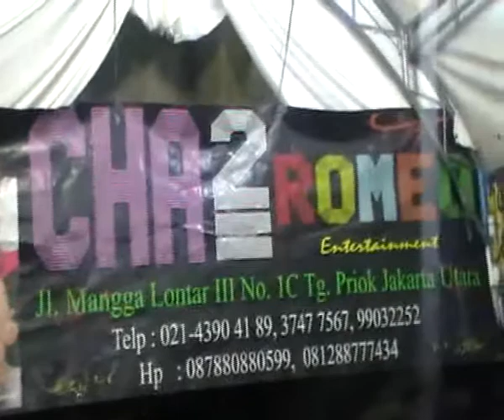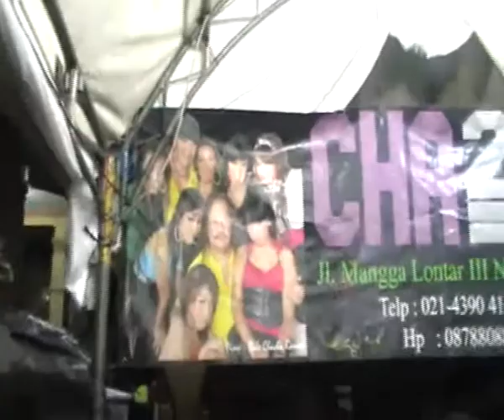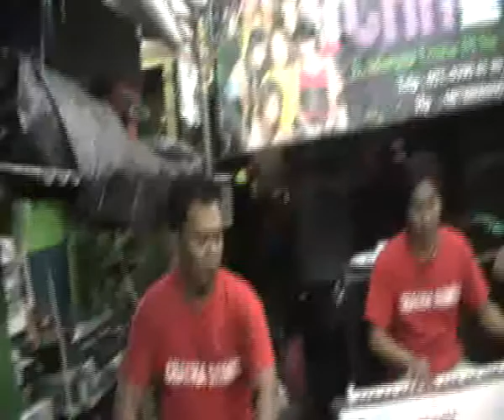CHACHA ROMEO ( INSTROMENS ) CIPUCANG 3.mp4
SOUND COSTUME MAKEUP BY CHACHA ROMEO